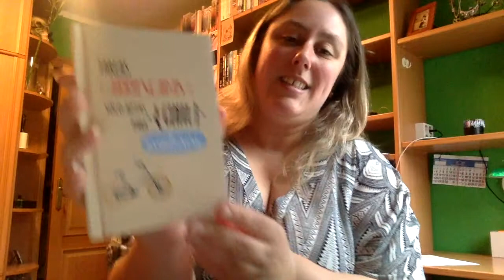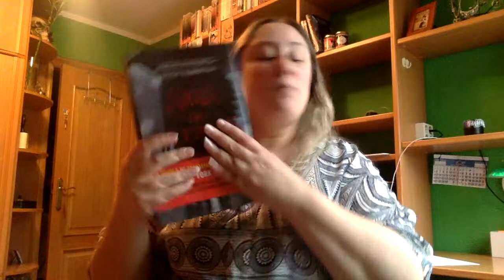Unboxing 3 cumpleaños 2017